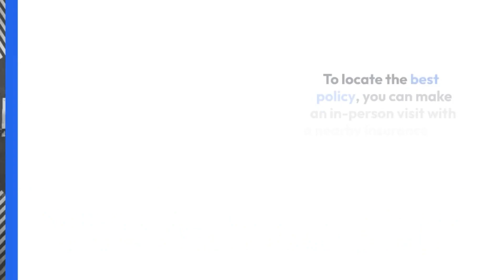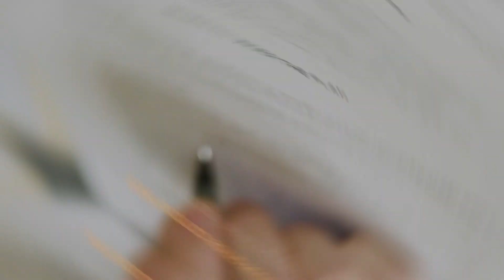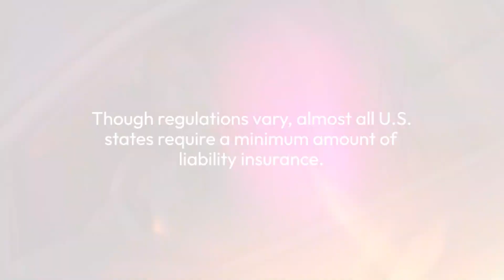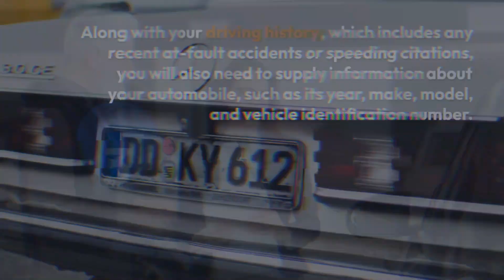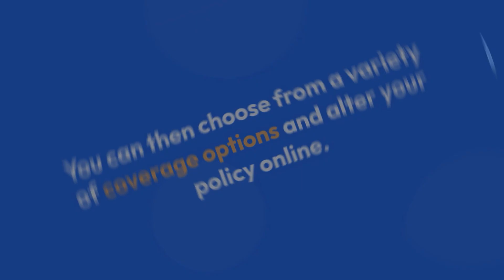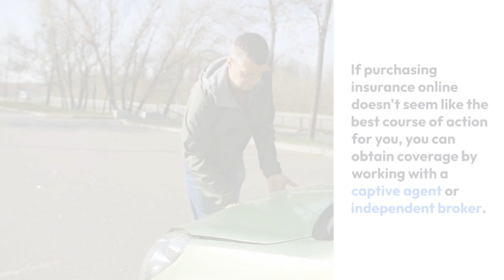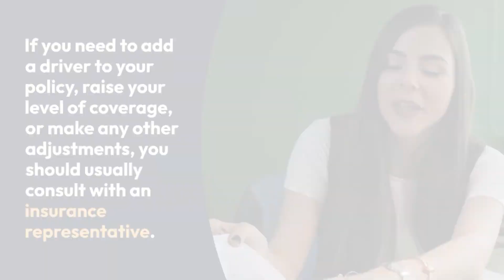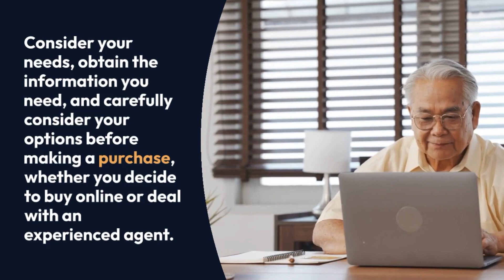Is it cheaper to purchase auto insurance online?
As you've learned, the world of car insurance has evolved, providing you with more options than ever before. Buying car insurance online might indeed save you money, offering the convenience of comparison shopping and customization tailored to your needs. Whether you choose to buy online or work with a knowledgeable agent, remember to assess your requirements, gather necessary information, and explore your options wisely. Stay informed, and you'll find the best car insurance that suits both your needs and your budget.

Auto Insurance Online.
Car Insurance Comparison
Online Insurance Quotes
Cheaper Car Insurance?
Buy Car Insurance Online
Vehicle Insurance Rates
Insurance Comparison Websites.
Customized Insurance Policies
Save Money on Auto Insurance
Insurance Discounts
Best Auto Insurance Deals,
Online Insurance Purchases.
Car Insurance Premiums
Insurance Policy Customization
Affordable Auto Insurance Options.